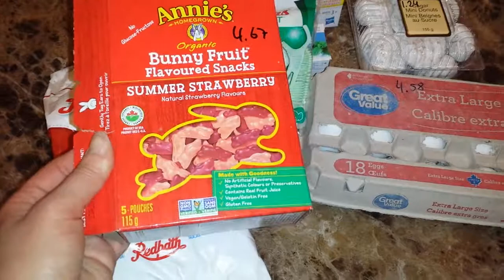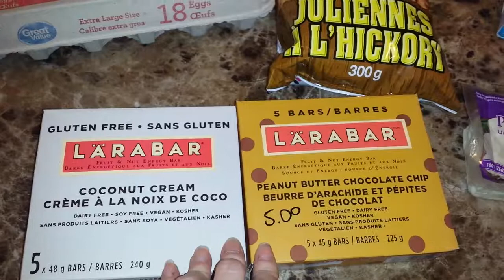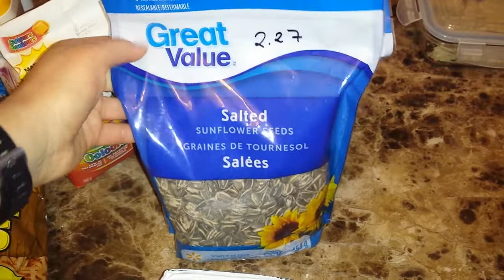Einkaufen in Kanada FOOD HAUL (March 22, 2018)